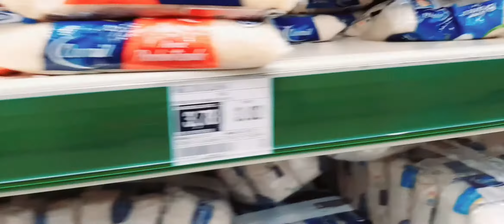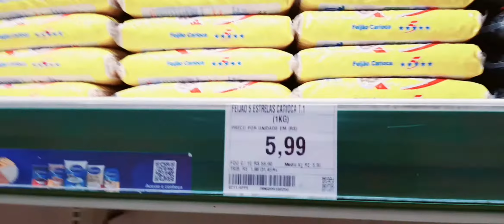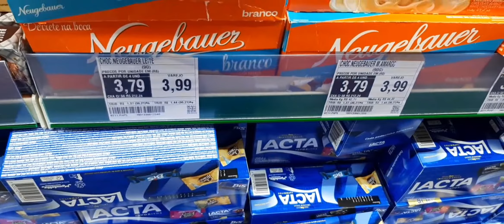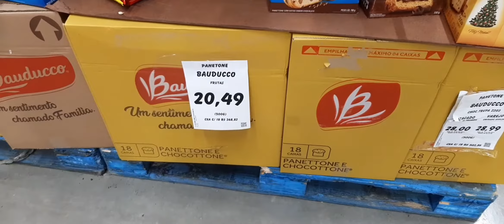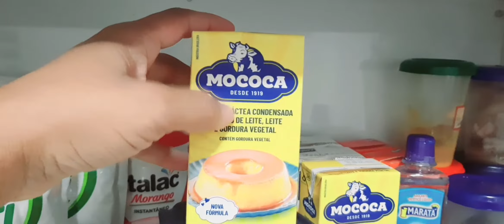Minhas Compras Do Mês De Outubro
Oiii minha gente tudo bem com vocês?

Gente quero muito fazer um curso de especialização em ressonância
magnética você pode doar 1 real pra eu fazer esse curso ou mim dar uma bolsa
É um dos meus sonhos fazer esse curso

Meu Pix chave cpf  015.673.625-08

Obrigada.